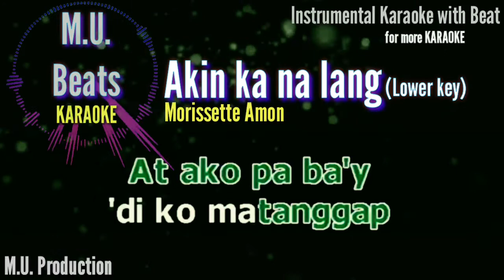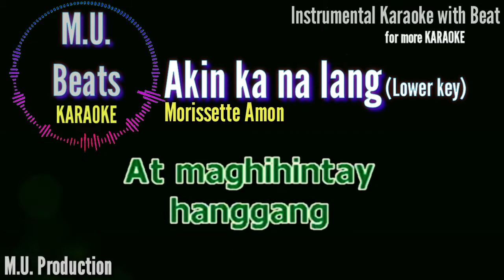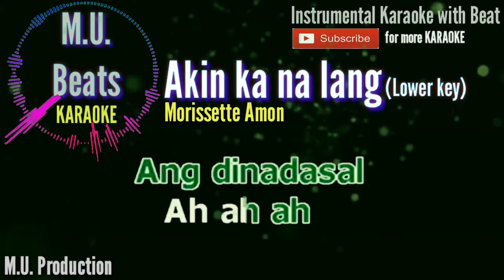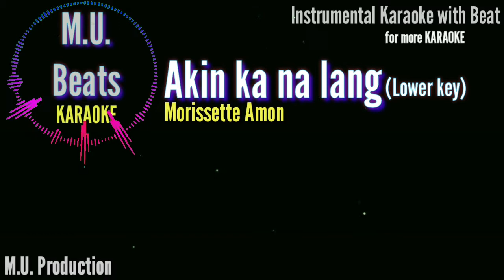Akin ka na lang (Lower Key) - Morissette Amon Karaoke | MU Beats Karaoke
Instrumental Karaoke (Beat added by MU Beats)

Year: 2020
M.U. BEATS KARAOKE